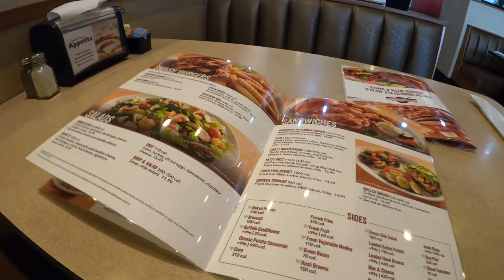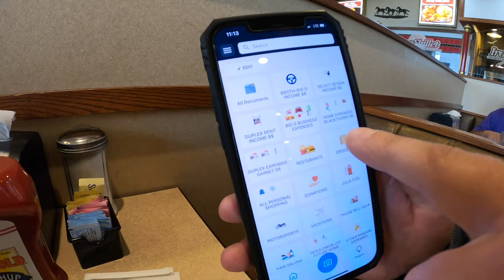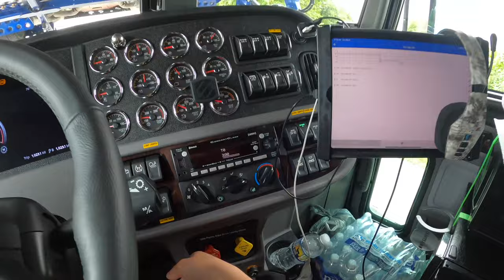I TOOK A CDL TICKET TO COURT AND HERES WHAT HAPPEND!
I got a left lane ticket and took it to court!
In this video I am having breakfast with my brother and we discus trucking market!